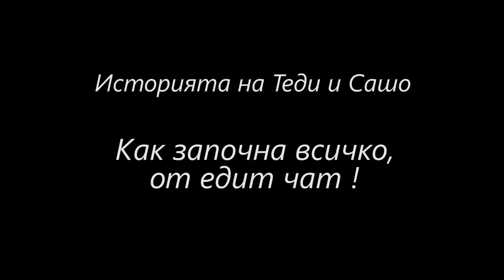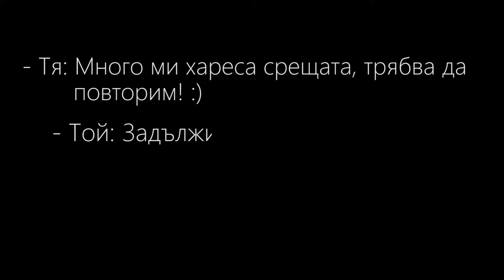Запознанството на Теди и Сашо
ILIYAN GEORGIEV videography